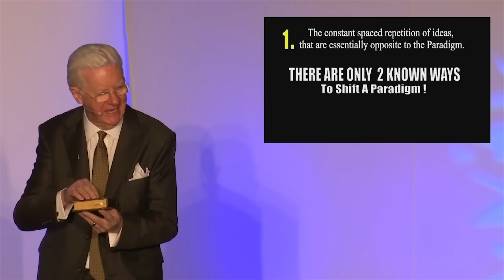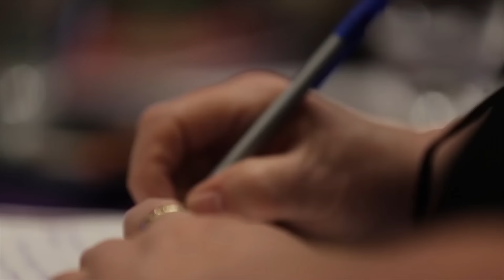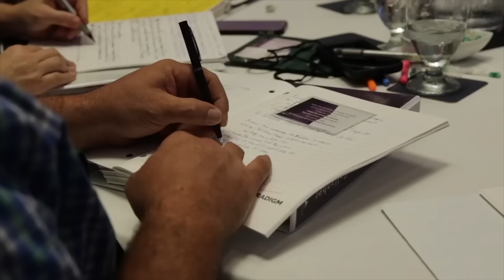Welcome to the Paradigm Shift Event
Our next event, Fourth Dimensional Leadership, is a unique approach to leadership development and enhancement. Our model is grounded in relational principles and creating coordinated and meaningful movement within an organization or group. It was developed from working with thousands of executives, managers, supervisors, and team leaders in dozens of industries.

1. Search for Meaning Series
2. The HIgher Side of You
3. Value from the Vault